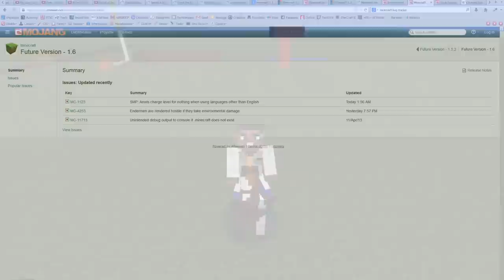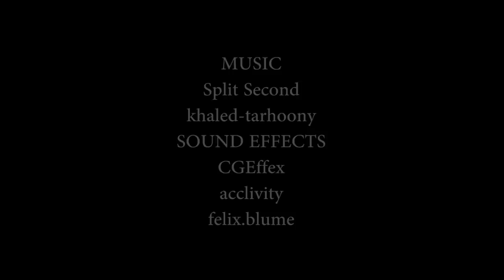HORSE & BUGGY: A Bug With and Thoughts on Minecraft's New Mob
After watching one of SethBling's most recent snapshot videos I found myself wanting to learn more about the new horses in Minecraft and how they worked.  Being the inquisitive fellow I am I loaded up a test world with the newest Minecraft snapshot and started to play around with some ideas I had in regards to how horses could be used for game maps and PVP combat.  Long story short, through the course of this testing I found a bug, and so I created this video to show that to the developers at Mojang, and additionally to share some of my thoughts regarding horses in general.

MUSIC

SOUND EFFECTS

WESTERN THEMED MINECRAFT WORLD FILE

IMAGE OF CHURCHILL DOWNS